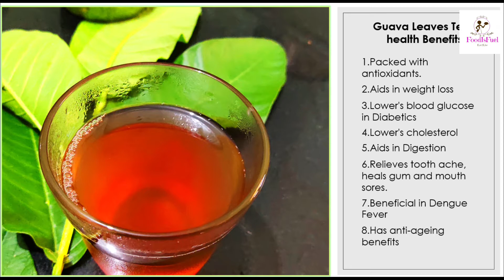Vit C rich 2 healthy drinks using Guava | Guava Smoothie and Guava Leaves Tea | FoodIsFuel-Eat2live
Guava smoothie and Guava leaves Tea Recipes -

I added very less sugar ,but white sugar or any other sweeteners can be added as per individual's taste

Guava Juice - 7 health Benefits -
1.Lower's risk of cancer
2.Immunity Booster with rich source of Vitamin C
3.Keeps Heart Healthy
4.Healthy Digestive system
5.Controls Blood Sugar
6.Maintains Eye Health
7.Good for Brain

Guava Leaves Tea health Benefits -
1.Packed with antioxidants.
2.Aids in weight loss
3.Lower's blood glucose in Diabetics
4.Lower's cholesterol
5.Aids in Digestion
6.Relieves tooth ache, heals gum and mouth sores.
7.Beneficial in Dengue Fever
8.Has anti-ageing benefits